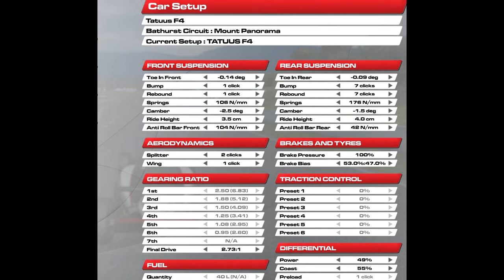RaceRoom Setups - Formula Tatuus F4 - Bathurst - 2.07.357 LB*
2.Tips ↓↓↓↓
- front brakes lock up, for trail braking don't use 100% of force;
- chuck it in, coast, power out;
- don't shift in the red line;
- maintain speed, don't brake as late as possible brake a tad earlier but have higher mid-corner speed.

Best club events in RaceRoom, join the fun

Try all the cars for free and enjoy the best sounding simracing game

Leaderboards, ratings and hour to hour racing on multiple simracing platforms, join

These videos are made essentially for all, but mostly for beginners to intermediate drivers, as there are allot faster drivers than me and more knowledgeable with creating a setup, thank you.
On my humble channel, I will upload guide trough videos for different race tracks with different cars, hot laps, setups, tips and hints mostly for RaceRoom Experience game cause that’s the game I enjoy the most at this moment.

My Setup :
PC : Processor - Intel Core I7-4790K 4.00GHz
RAM - 16G DDR3
Video card - Nvidia GeForce GTX980 4G RAM
2 x SSD - 1 x steam, 1 x windows and 1 x HDD
Monitor - ASUS ROG PG279Q

P.S. there is always going to be a better time or a better setup that what is provided here but with this setup I feel comfortable.